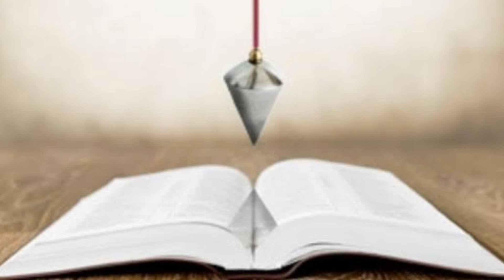SENANDIKA GEMBALA GKO: TALI SIPAT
Apakah bangunan hidup Anda sudah tegak lurus dengan Allah?